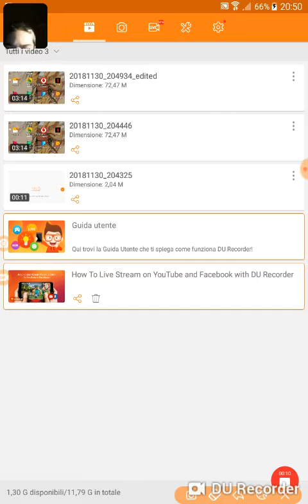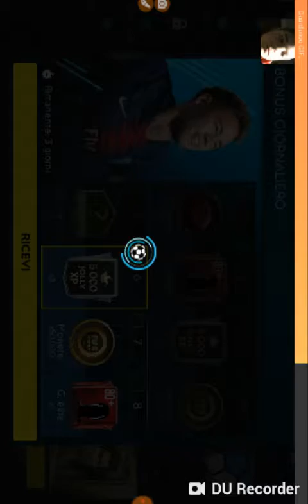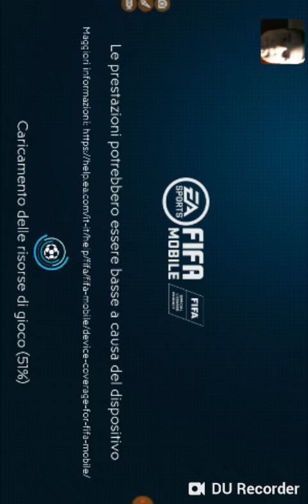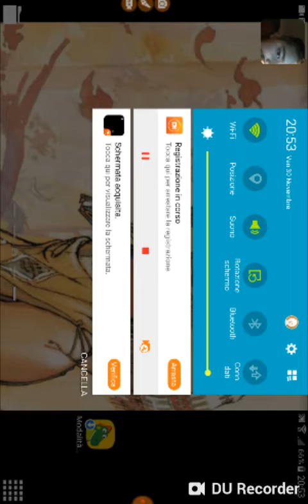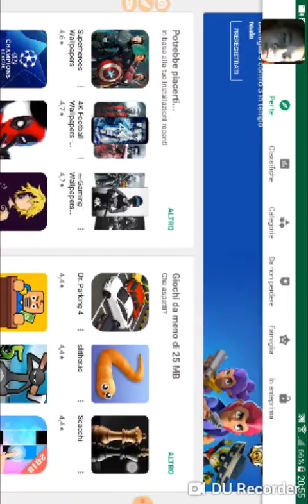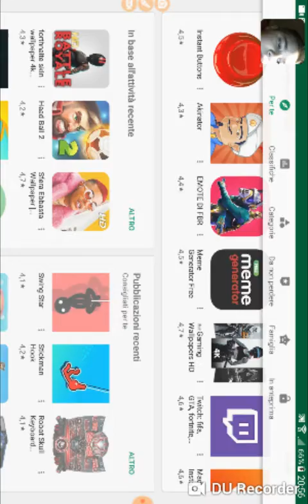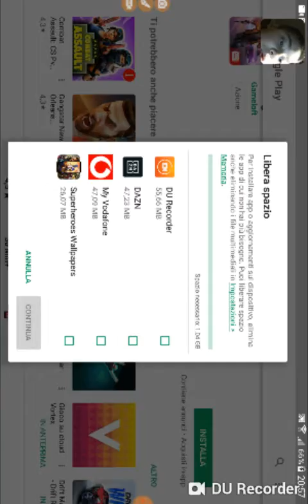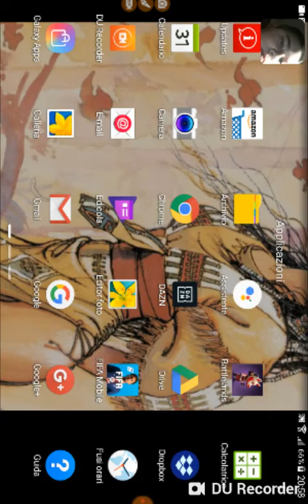Spacchettamento fifa pazzesco